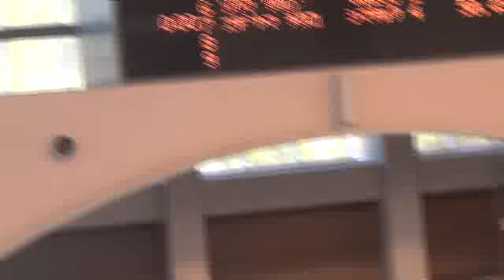シマダ競泳塾 2014伊豆駿河湾 杉山知可子 50平⑦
５０秒４５　ベスト